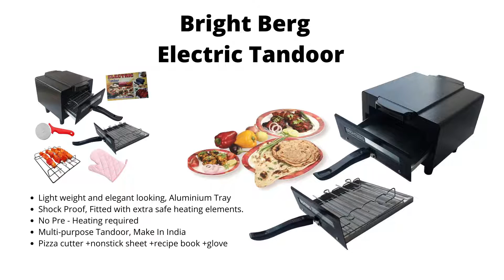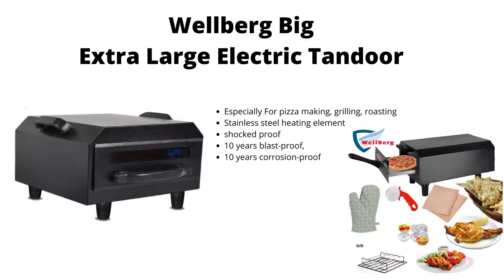✅✅ Top 5 Electric Tandoor in India - 2021 | My Kitchen King I Most Preferred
Top 10 Best electric tandoors along with their specifications and details.

Who doesn’t love to have sizzling hot grilled food? Smokey aroma and tandoori food items are a complete bliss to taste buds. But going out every time, just to satisfy your craving doesn’t seem feasible! Electric tandoors have got your back.

✅ Wellberg iron 2 in 1 Electric Tandoor with 6 Gifts

✅ Glen Electric Tandoor 5014

✅ Mini Chef Electric Tandoor

✅ Bright Berg Mini Cast Iron Electric Tandoor

✅ Wellberg Big Extra Large Electric Tandoor with Extra Accessories

✅ Smart Life Cast Iron Electric Tandoor